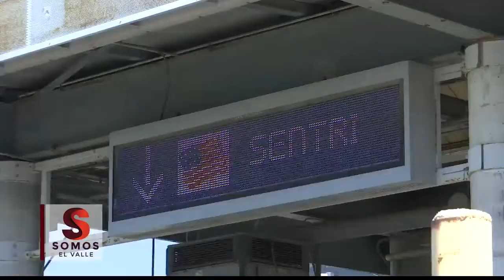Inscripcion al Programa de Sentri Para Evitar Largas Filas